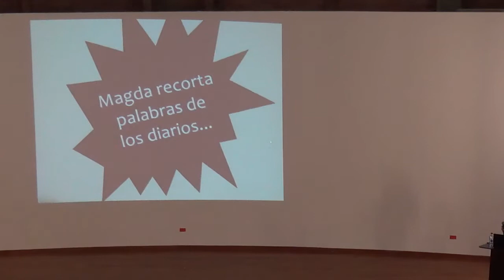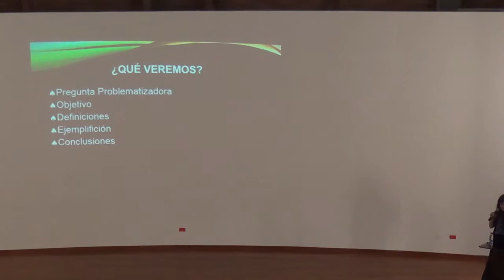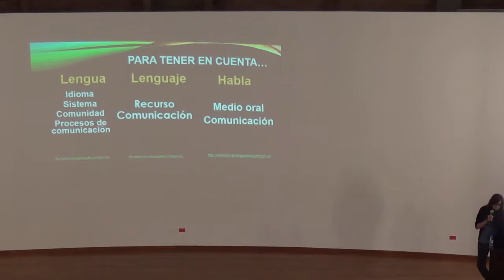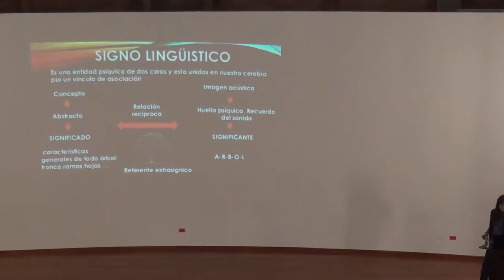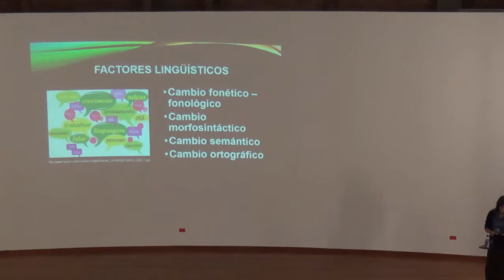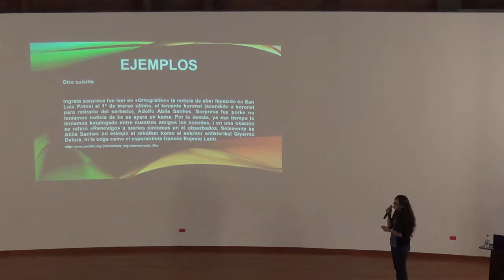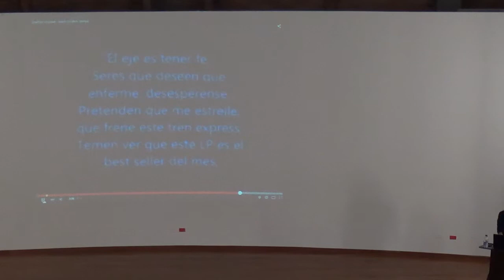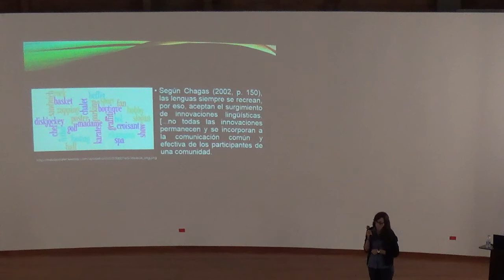Abra palabra y habrá palabra - Sede El Escobero, 2015